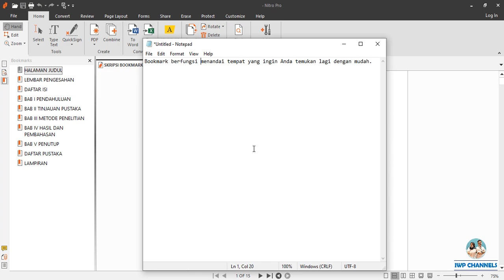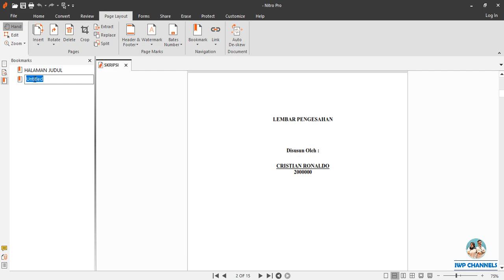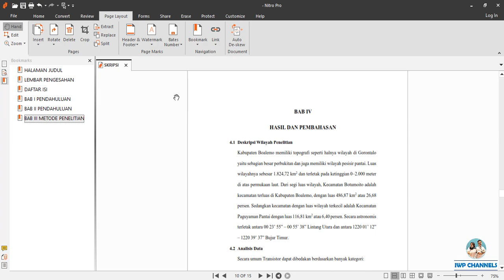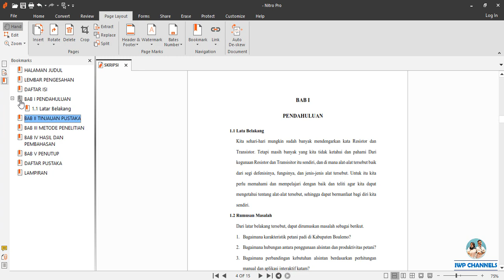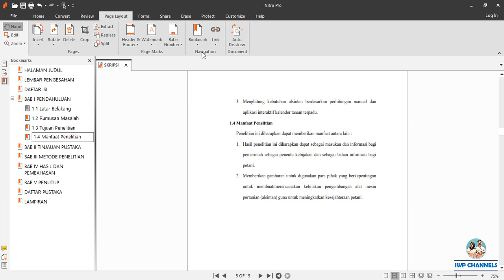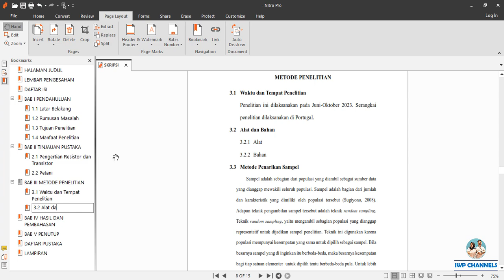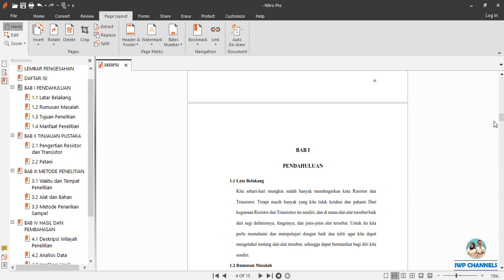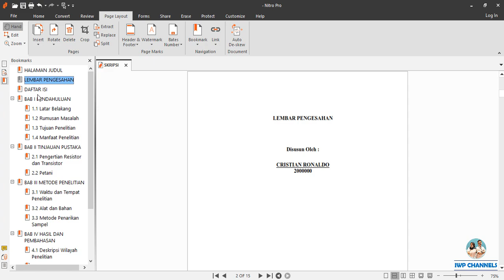CARA MEMBUAT BOOKMARK FILE PDF MENGGUNAKAN NITRO PRO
Tutorial cara membuat bookmark file pdf menggunakan aplikasi nitro pro dengan cepat dan mudah.